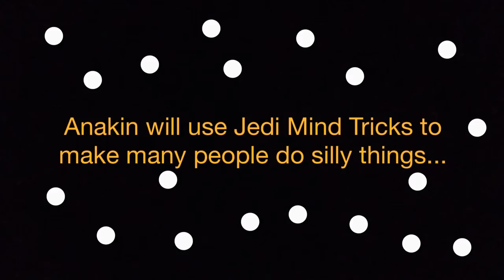Jedi Mind Tricks 4